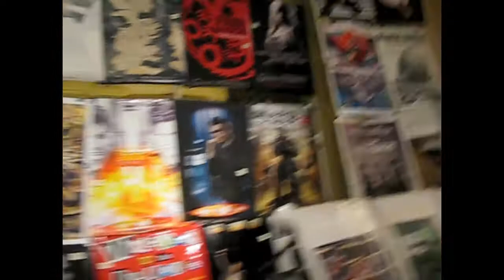CHILLER THEATRE 10.29.11: General Show Footage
BOY CULTURE journeys to Chiller Theatre!